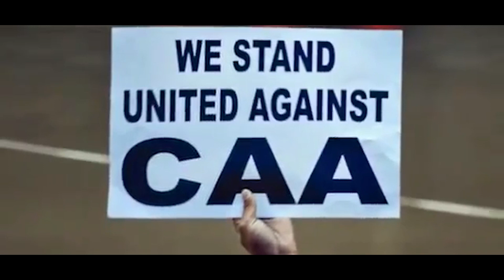നീതിയ്ക്ക വേണ്ടി നിലകൊള്ളുക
അനീതിയുടെ സാഹചര്യങ്ങളിൽ നിഷ്പക്ഷത പാലിക്കുന്നവർ തീർച്ചയായും പീഡകന്റെ പക്ഷത്താകുന്നു .